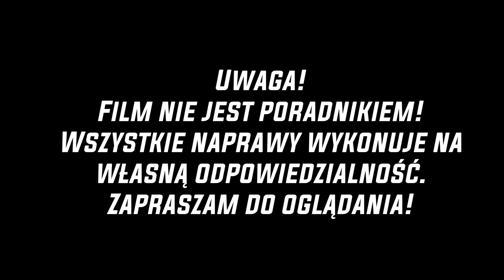KTM EXC 125 ODBUDOWA| ZACZYNAMY SKŁADAĆ KTM'a W CAŁOŚĆ 😎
Siemanko, dzisiejszym odcinku założyłem parę pierwszych elementów do mojego cukierka 😁 Założyłem wahacz, tylny i przedni zawias a także ramę pomocniczą dzięki czemu zaczyna to przypominać motocykl 🙂 Zapraszam na seans! 😁

SpeedFactoryMX:
Allegro \/

Zapraszam wszystkich po zakup zapłonów z  jedynej słusznej firmy!

Wlepki i koszulki ⬇️
wlepki:

Jeżeli masz jakieś propozycje lub wskazówki napisz w komentarzu, chętnie się czegoś nauczę. JEŚLI MASZ JAKIEŚ PYTANIA TO WAL ŚMIAŁO!😎